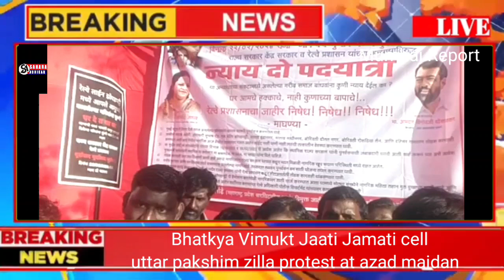bhatkya vimukt jaati andolan at azad maidan